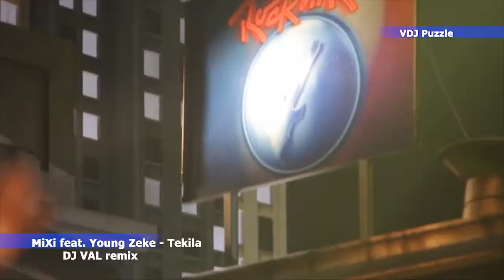MiXi feat. Young Zeke - Tekila (DJ VAL remix) clip 2K19 ★VDJ Puzzle★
MiXi feat. Young Zeke - Tekila ♫
DJ VAL Remix ♫
Follow DJ VAL: